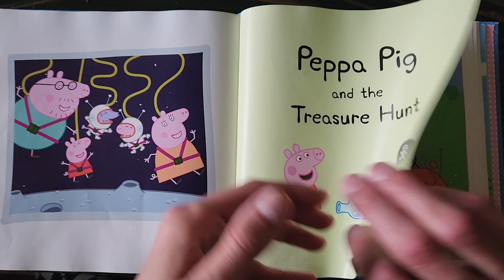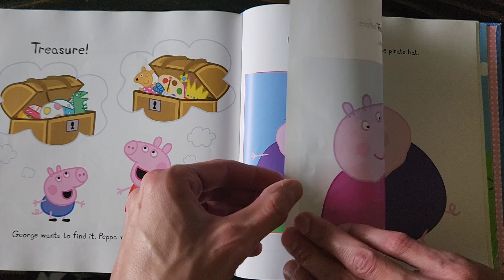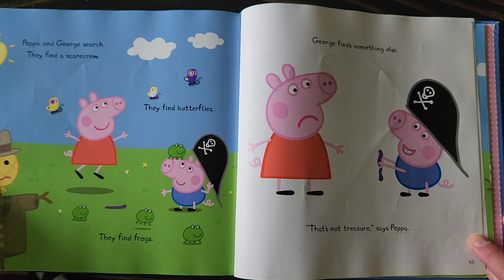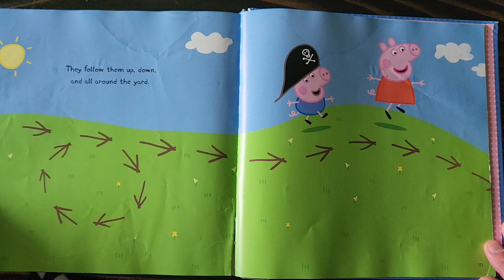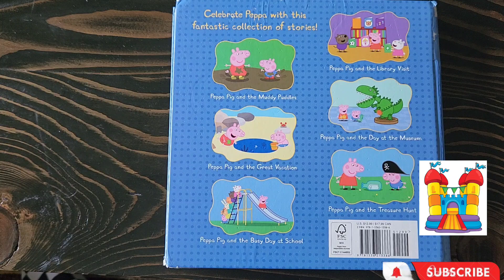PEPPA PIG AND THE TREASURE HUNT | KIDS BOOK READ ALOUD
Peppa and George visit Granny Pig and Grandpa Pig.  Granny Pig and Grandpa Pig have a surprise for Peppa and George.  They have made a treasure hunt for them.  With the help of Mummy Pig and Daddy Pig, Peppa and George try to find the treasure.